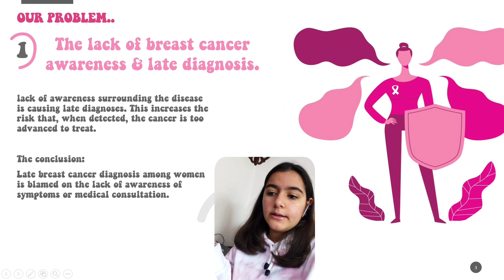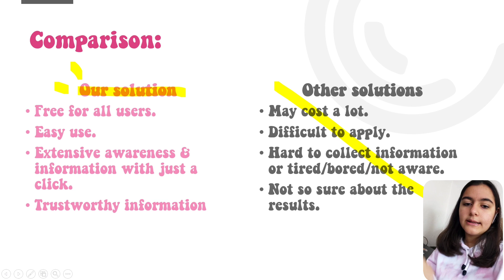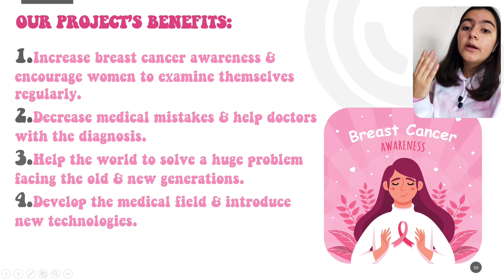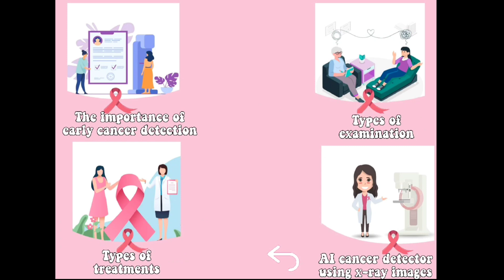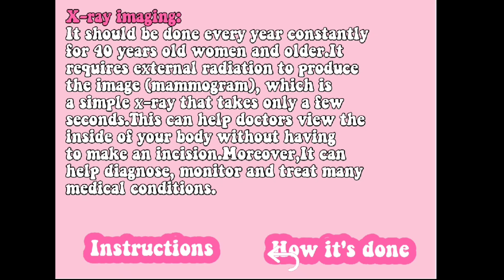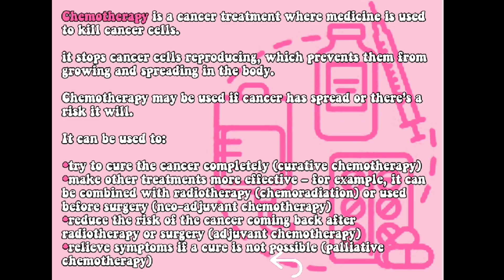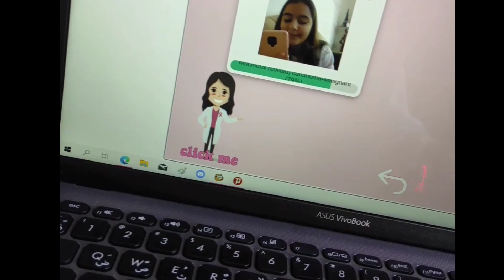Think Pink - codeavour2021 breast cancer detection & awareness project -Team She can-sure syria 🇸🇾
Think Pink is a program which uses artificial intelligence and machine learning to recognize breast tumor types(Benign-Malignant) using x-ray images and an activity book which offers extensive awareness about breast cancer,early detection,types of examinations & treatments.
Team She can-sure
-Rose Habib